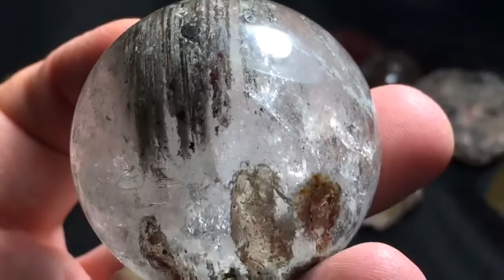Phantom scenic Quartz sphere